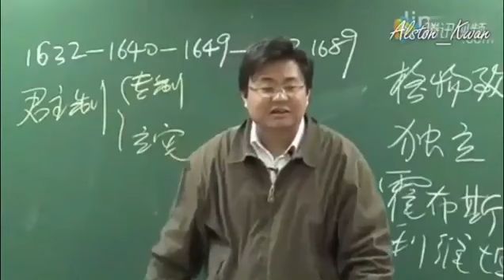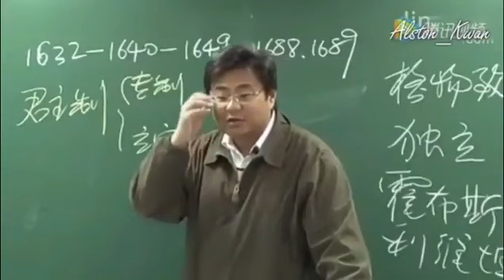北京四中的石国鹏老师给他的学生们讲清了一个简单的道理，牛！！！